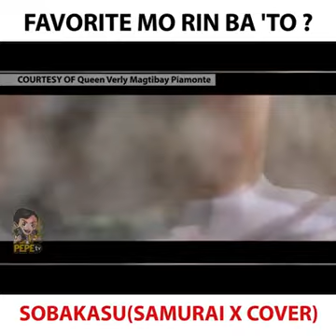FAVORITE MO RIN BA TO? SABAKASU (SAMURAI X COVER)